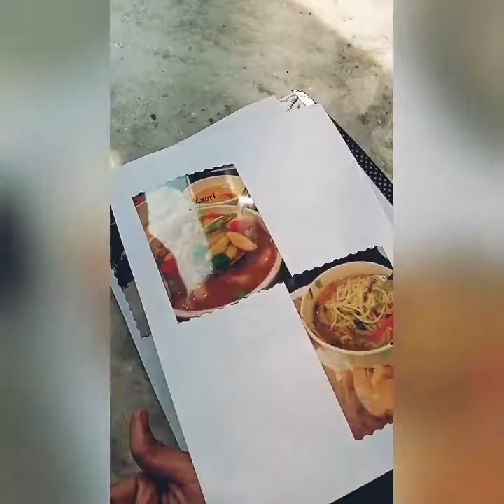Art And Integrity (Sikkim Project)